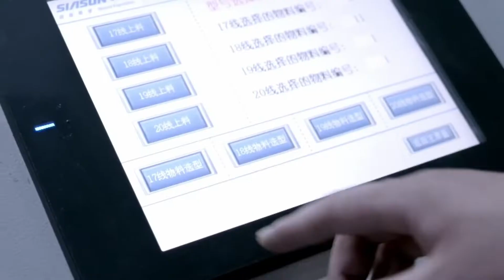TIDICO. Sourcing & Consulting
Tidico Consulting is a French-speaking company based in Pekin with mixed Moroccan, European and Chinese teams. Tidico Consulting your representative office in China to allow you to buy in China in all serenity. Devote yourself to the marketing and sales of your products in your country, we can be your buying office in China. An economical and secure solution.